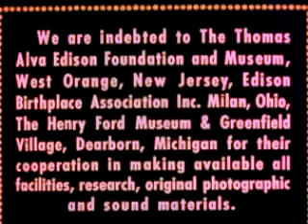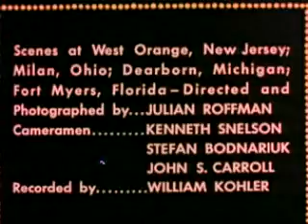STORY OF THOMAS ALVA EDISON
Creators: U.S. Information Agency. 1982-10/1/1999 (Most Recent)
From: Series: Moving Images Relating to U.S. Domestic and International Activities , 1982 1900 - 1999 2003
Record Group 306: Records of the U.S. Information Agency, 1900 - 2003
localIdentifier: 306.3090
naId: 49442